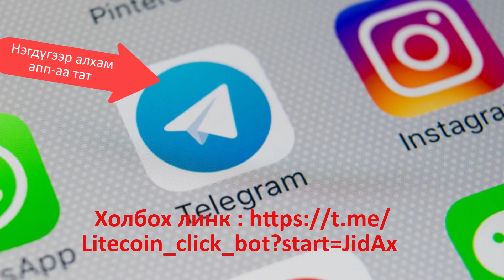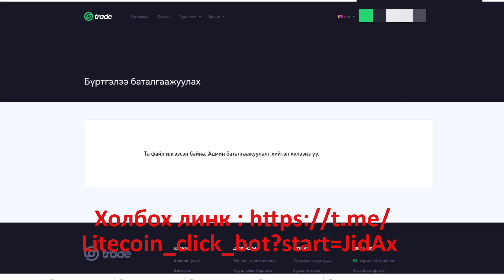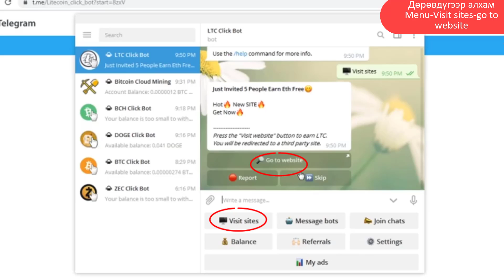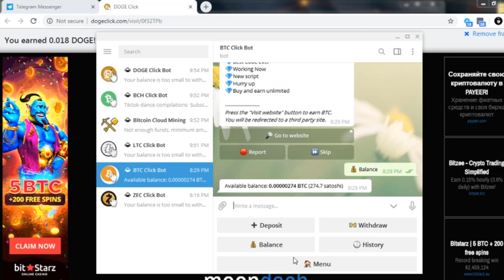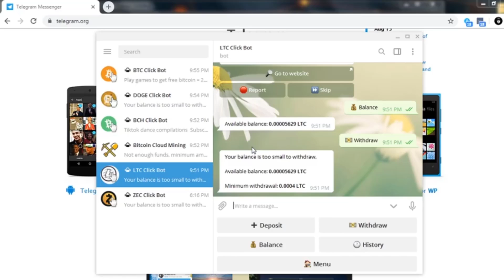[ЗӨВЛӨГӨӨ] Утасны апплейкшн ашиглаж койн цуглуулаад мөнгө олох (Litecoin)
2. BITCOIN цуглуулах линк: https
4. ZEC CASH цуглуулах линк
5. BITCOIN CASH цуглуулах линк
Асуух зүйл байвал комментоор сайн асуугарай.